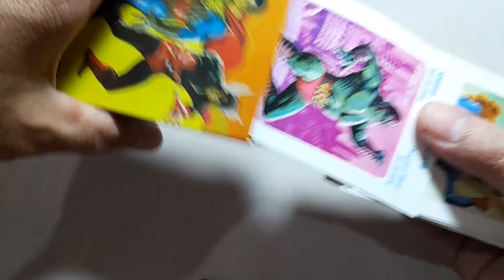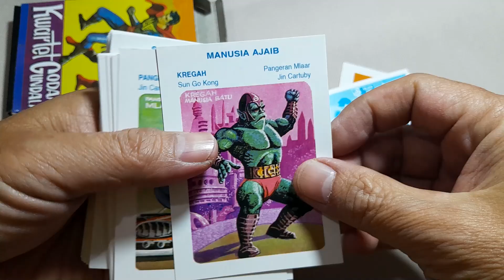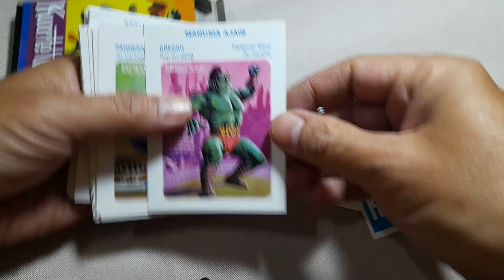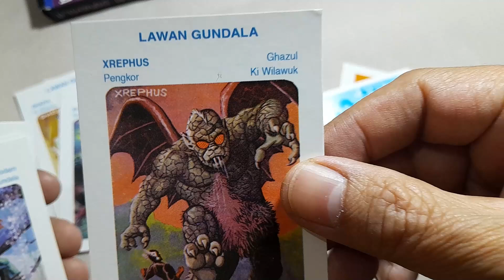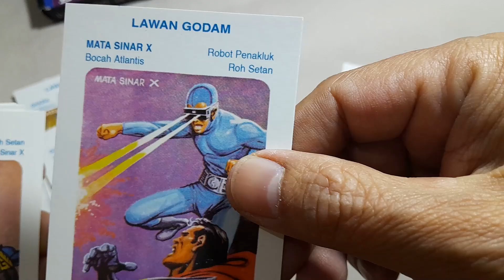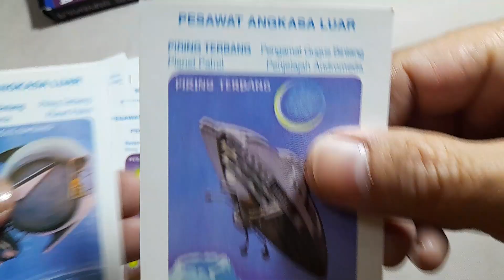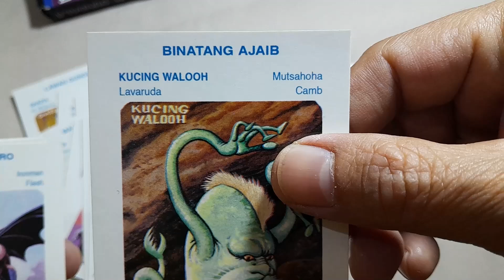YUK MAIN KWARTET GODAM GUNDALA! | Showcase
Permainan Kwartet Kartu dari jagoan-jagoan Bumilangit keluaran Anjaya Books. Punya ga?